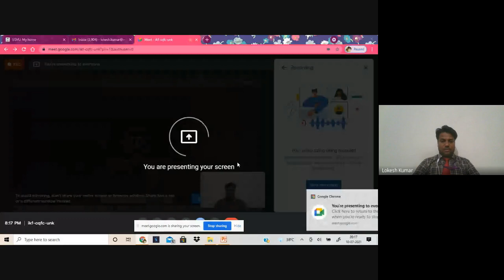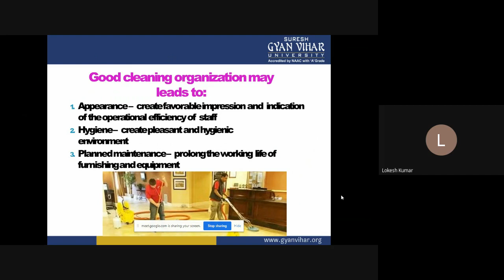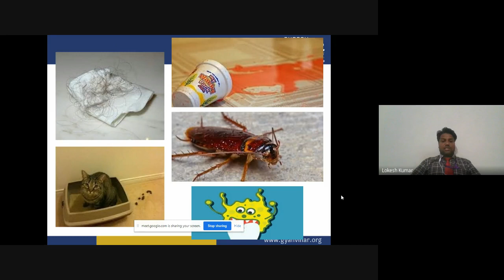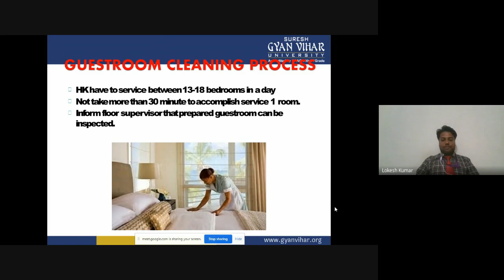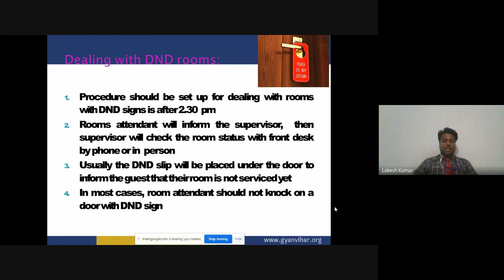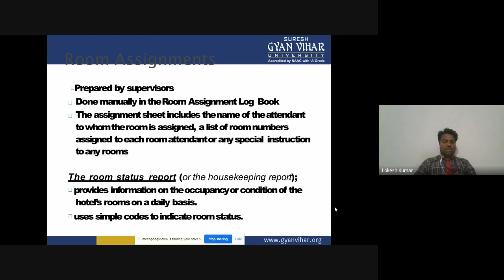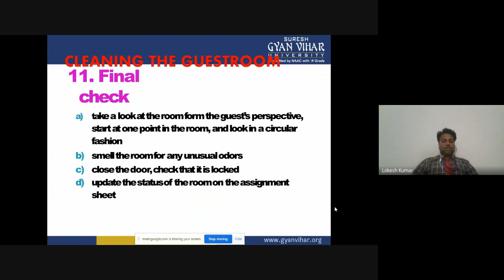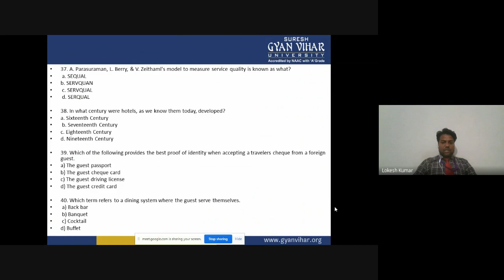Advance Accommodation operation Service(accommodation operation second service) by Mr. Lokesh Kumar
Title :- HOTEL ACCOMMODATION OPERATION SECOND SERVICE
Name: Mr. Lokesh Kumar
School of Hotel Management, Suresh Gyan Vihar University, Jaipur, Rajasthan

The Aim of the session is to impart the important information and facts about the “Hotel Accommodation Operation second service”
A hotel survives the sale of rooms, food and beverage and other minor operation services such as laundry, health club, etc.
It is responsible for supply of liner and uniforms to various other depts. and to the rooms